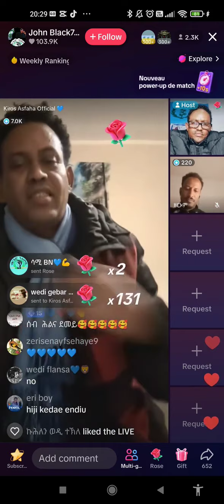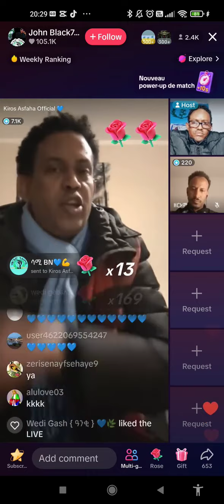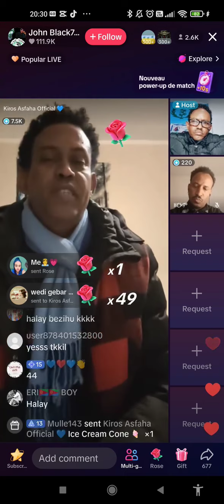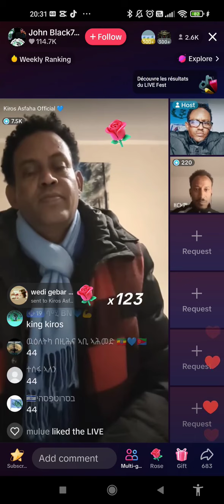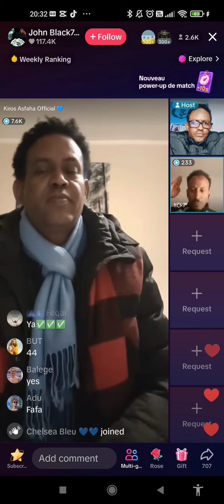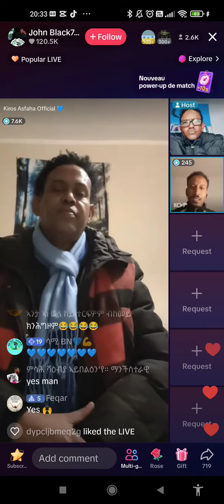ኪሮስ ኣስፍሃ ንምእሳር ኤርትራውያን ኣብ ኣዲስ ኣበባ ደገፉ ይገልጽ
Educate!

Agitate!

A conscious mind is ready to be agitated. Agitation is not the physical act, shouting or barking in the streets but to revolutionize the mind to take action on what is right. Agitation is the work of the mind to reject what is not right. An educated society is able to agitate the mind.

Organize!